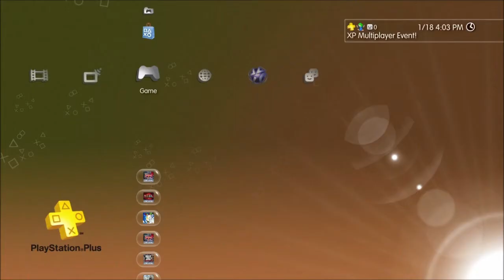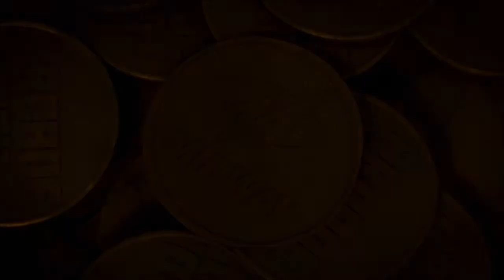Basscomm and Mr. Ellipsis play Midway Origins Part 1 - Joust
We take a stab at a couple of classic arcade games. This time it's that old chestnut... I mean Joust. Yeah, it's Joust